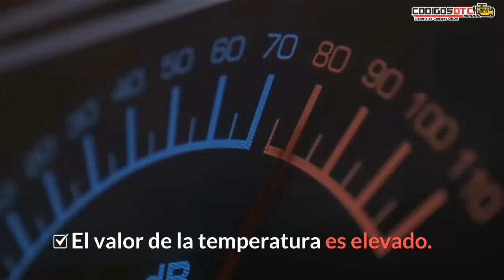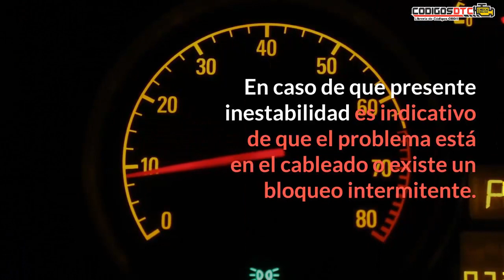P0400 ✅ SÍNTOMAS Y SOLUCIÓN CORRECTA ✅ - Código de falla OBD2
0:00 Descripción del código P0400
1:12 Síntomas del P0400
1:25 Causas del P0400
2:01 Soluciones del P0400